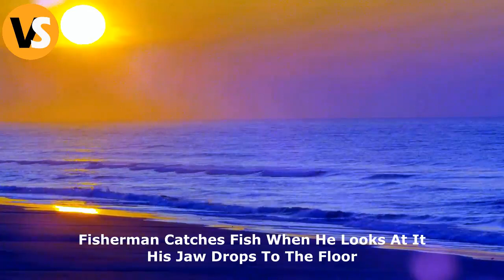Fisherman Catches Fish When He Looks At It His Jaw Drops To The Floor